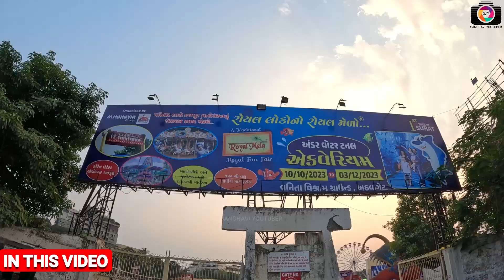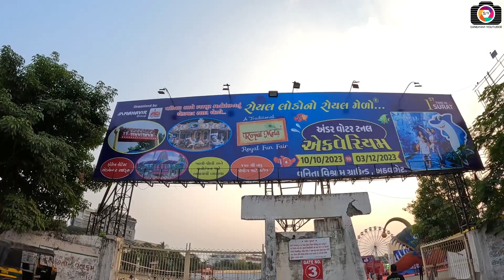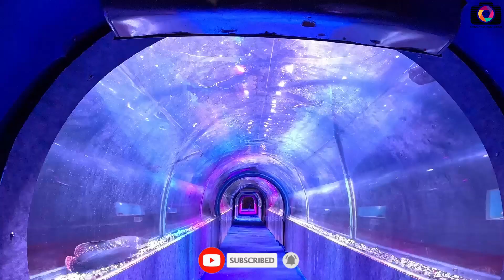Royal Mela Surat 2023 | Underwater Tunnel Aquarium Surat | Biggest Mela in Surat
Royal Mela Surat 2023 | Underwater Tunnel Aquarium Surat | Biggest Mela in Surat | Surat Mela 2023 | Best Mela in Surat | Vanita Vishram Ground Mela Surat | Diwali Mela in Surat 2023

Royal Mela in Surat
Vanita Vishram Ground Mela
Diwali Vacation Royal Mela Surat 2023
Diwali Mela in Surat 2023
Surat Mela 2023
Biggest Underwater Tunnel in Surat
Royal Mela Underwater Tunnel Theme
Underwater Tunnel Aquarium Theme
Vanita Vishram Mela 2023
Under Water Theme in Surat
Surat Vlog
Sanghavi Jay Surat